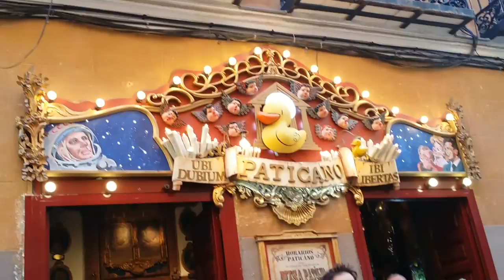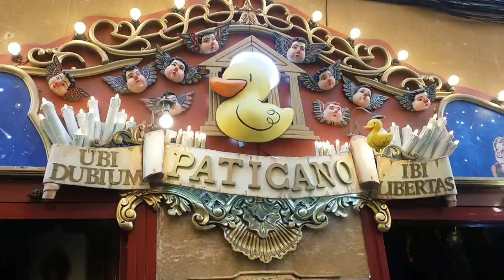Leo Bassi reabre el Templo Patólico tras incendio provocado (30Oct16)